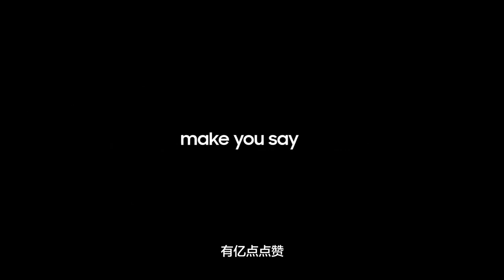Samsung drops first official Galaxy S23 teaser videos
Samsung нарешті підтвердила захід Unpacked 1 лютого для своїх майбутніх телефонів серії Galaxy S23, і тепер компанія також опублікувала свої перші тизерні відео.